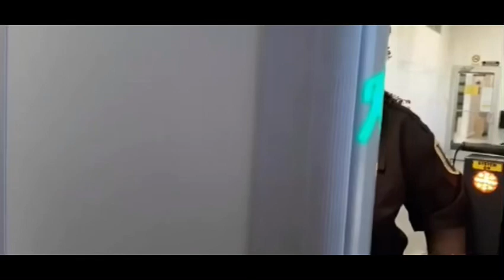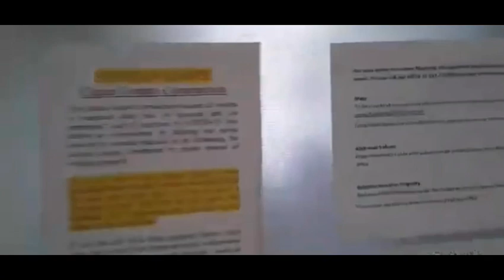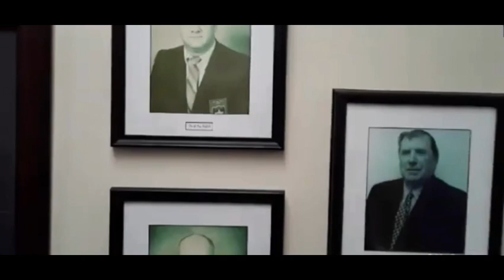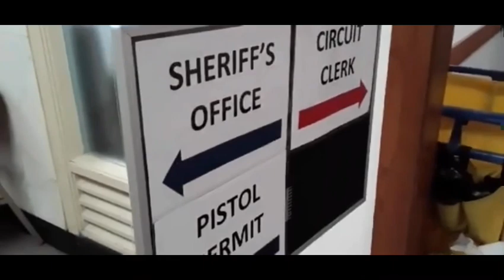Alabama Tyrants found by Lone Wolf Audit News.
This video was taken by Lone Wolf Audit News.  It took me a couple days to mirror it.  (Sorry I am out of town so I have been busy). Please don’t come down on him for giving ID he was in Alabama surrounded by tyrants and he felt (and I believe he was facing threat of arrest (violence).